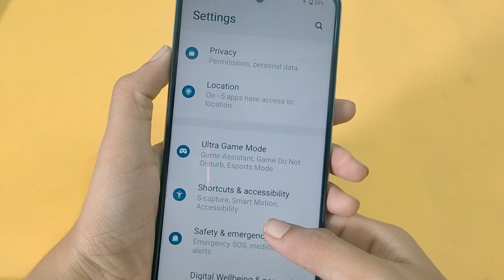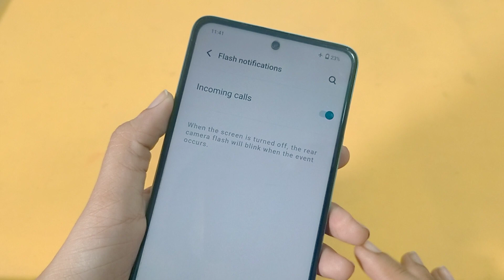Vivo v29 me incoming call flashlight kaise use kare | How to enable flash notification in vivo